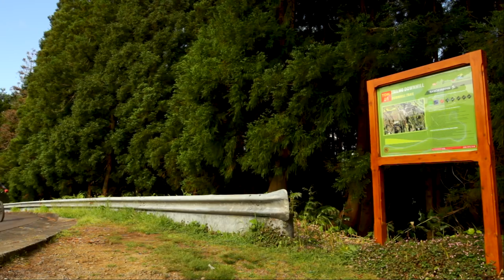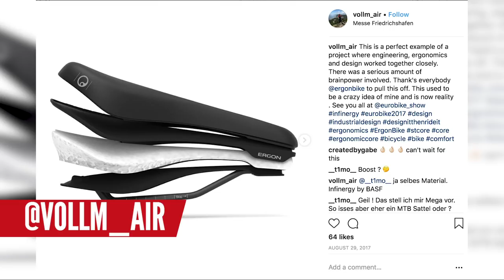Is Mountain Biking Too Expensive? | Dirt Shed Show Ep.179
Maryn and Blake are back to discuss all of the latest MTB news, and discuss whether or not mountain biking is too expensive. Uplifts, accommodation, travel, components, bikes, spares…. It all adds up. Would you be better off staying at home to ride a cheaper bike for more fun? They also preview this weekend’s World Cup action from Mont Sainte Anne, the Whistler round of the EWS and the upcoming Leadville 100.

Will Amaury Peirron cement his Downhill World Cup Series lead this weekend? We also round up the European Mountain Bike championships from Glasgow, which Nino Schurter sat out to save his legs for this weekend’s XC world cup. Sam Pilgrim has a great new edit out called Day and Night, check out his youtube channel to see the full video.
 Connor Fearon celebrates the release of the new Kona Process 29er by shredding some awesome trails in Tasmania, Schwarzenegger has an E-bike and there is one awesome brake hack that Blake spotted whilst in Chatel Bike Park last week.
It’s a packed show this week, with so much great content and that's before we even get onto the amazing content that you guys send in for Hacks and Bodges, Bike Vault and a hilarious Fails and Bails.

If you'd like to contribute captions and video info in your language, here's the link 👍